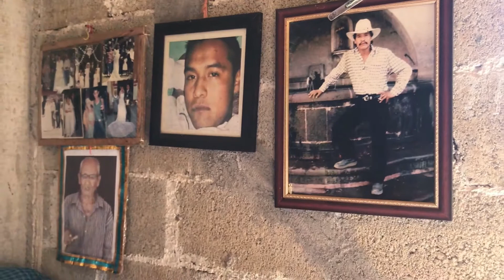Francisca Zepeda. Malinche - Malinches. Convocatoria 2021